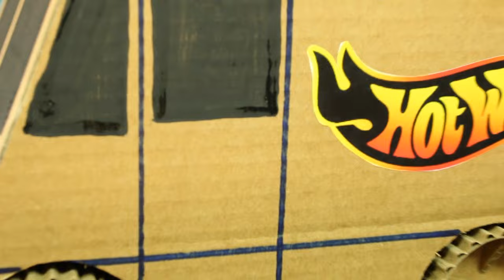COMO FAZER UM MINI CAMINHÃO DE PAPELÃO - Faça Você Mesmo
CAIXA POSTAL 163 CEP 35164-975 IPATINGA MG